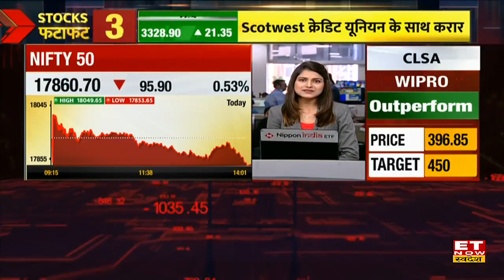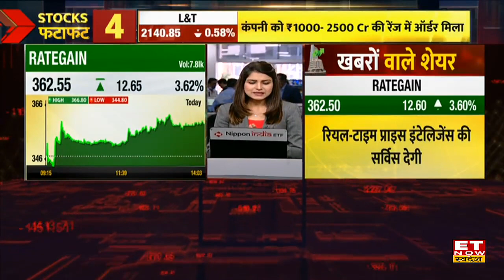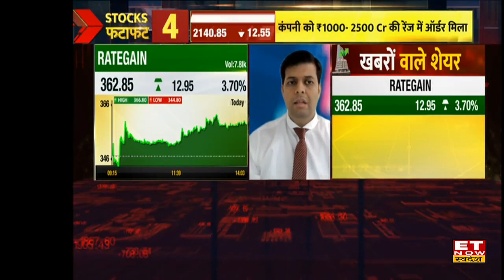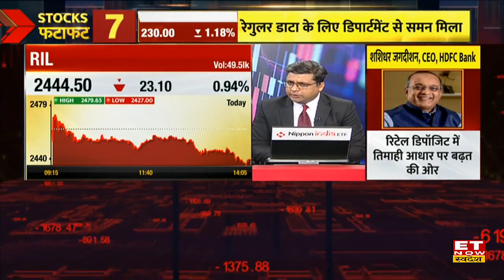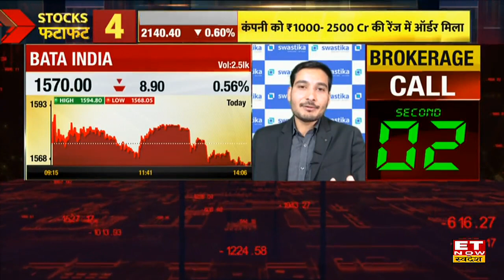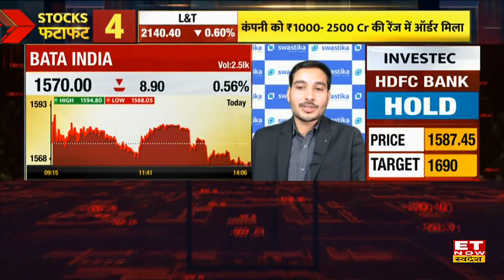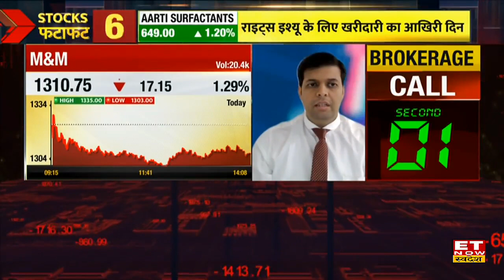सिर्फ 3 हफ्ते में Federal Bank, Bank of Maha, L&T, Maruti Suzuki & RateGain शेयर देंगे 26% तक रिटर्न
Federal Bank Q3 Results | Federal Bank Stock Price | Bank of Maharashtra Share Price | Maruti Suzuki Stock Today | Rategain Share Price Analysis | Rategain Stock Target & Stoploss | Stock Market Today | Share Market News |
ET Now Swadesh पर जानें खबरों के दम पर किन शेयरों आई तेजी, किन रेंज में हो सकती है कमाई जानें Experts का नजरिया।